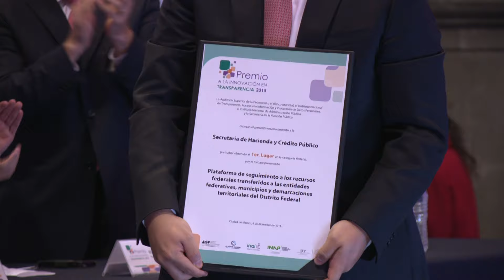INAI Se está revolucionando el rumbo de la transparencia, asegura la Comisionada Presidente del INAI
 En la entrega de reconocimientos a los
ganadores del Premio a la Innovación en
Transparencia 2015, dijo que durante 2015
se han incrementado 45 por ciento las
solicitudes de información y 56.8 los
recursos de revisión
 El certamen fue convocado por el INAI, la
Secretaría de la Función Pública, la
Auditoría Superior de la Federación, el
Banco Mundial y el Instituto Nacional de
Administración Pública